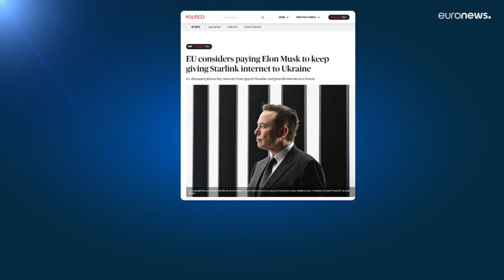La UE baraja financiar el servicio a Ucrania del internet por satélite de Elon Musk, Starlink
El fundador de SpaceX ya había anunciado su incapacidad de seguir financiando "indefinidamente" el servicio de Starlink en Ucrania, que depende en gran medida de estos satélites para poder comunicarse vía internet.